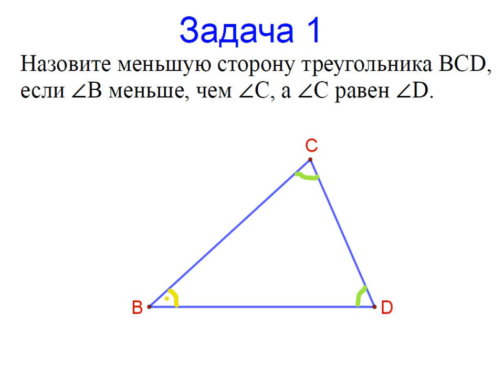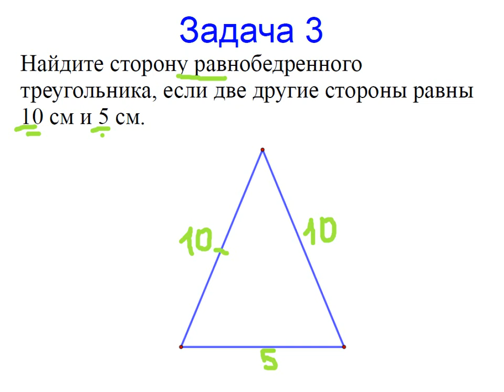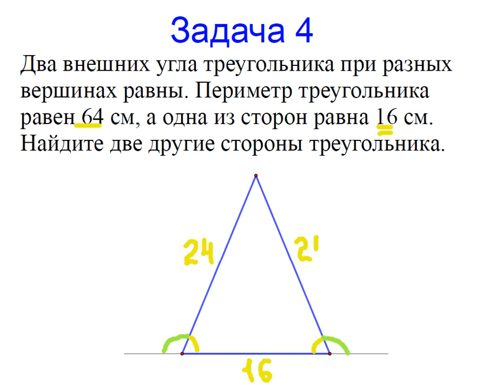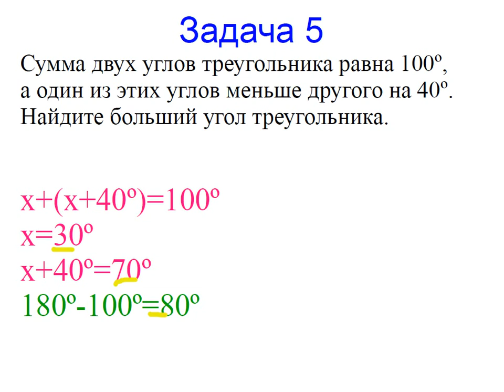Меташкола. Геометрия 7 класс 33 серия. Задачи к серии.